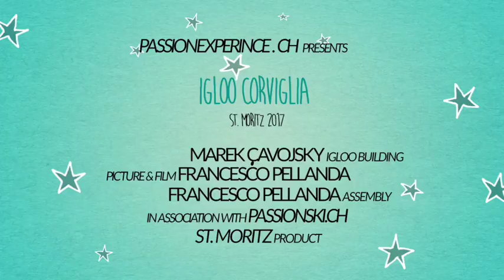PassionSki - Skischool St. Moritz building a snow cave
We would like to welcome you at our igloo at Trais Fluors Corviglia; St. Moritz :)
Perfect for families and outdoor enthusiasts.